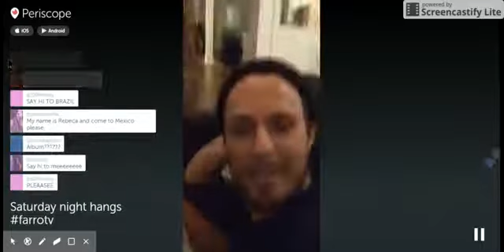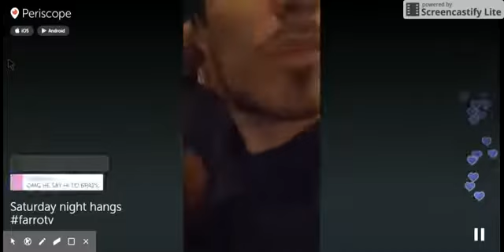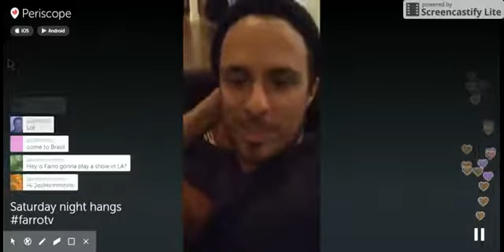#02 Josh Farro Periscope 04/10/2015 FarroTV - Farro Brasil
Trecho do Periscope feito na madrugada do dia 04/10/2015. Josh responde algumas perguntas dos fãs em sua casa em Nashville TN.